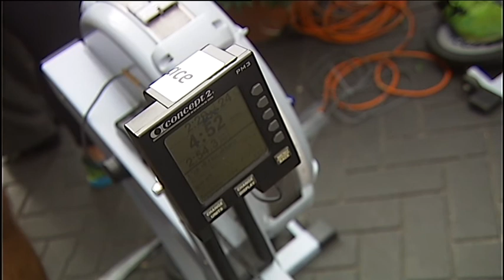TGPRIMA NUOVA DISCIPLINA SPORTIVA FITROW®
Il Fitrow piace ai baresi, tra i vogatori Domenico Montrone.
Il FitRow ai baresi, in tanti si sono radunati stamane per assistere alla presentazione della nuova disciplina sportiva, tra i quali l'assessore allo sport Pietro Petruzzelli. Il canottaggio entra nelle palestre, tra gli ospiti d’eccezione Domenico Montrone. Domenico Motrone, bronzo ai 4 senza di canottaggio a Rio 2016, si è aggiunto stamane agli atleti del Progetto Forma per la dimostrazione della nuova disciplina sportiva Fitrow di Pasquale Panzarino, quest’ultimo olimpionico di canottaggio a Sydney 2000. Gare individuali di 1 minuto e staffette 4X1 minuto, tra le novità l’introduzione di strumenti tecnologici per la misurazione e la valutazione delle prove: i vogatori, detti remoergometro, sono stati collegati ad un computer che ha proiettato su un maxi schermo barchette gialle corrispondenti al vogatore. Il Fitrow sarà promosso in tutto il territorio nazionale, grazie anche alla collaborazione di Riccardo Dei Rossii, medaglia argento olimpiadi Sydney 2000 in 4 senza. Tra i patrocini all’evento quello del Comune di Bari, della Federazione Nazionale Canottaggio, Cus Bari, Coni Puglia.
di Antonio Carbonara